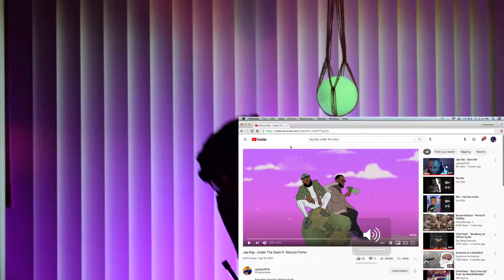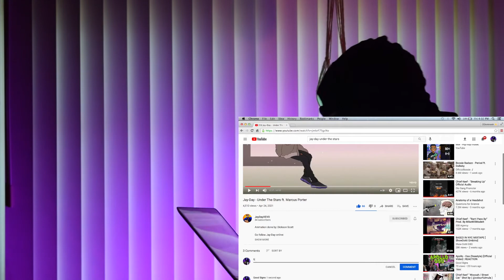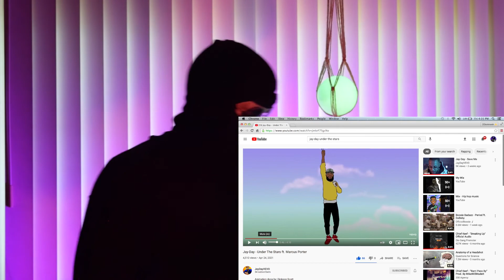Jay-Day - Under The Stars ft. Marcus Porter (Official Video) | REACTION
Follow and Support @officiallyjayday !
Animation done by: Dickson Scott